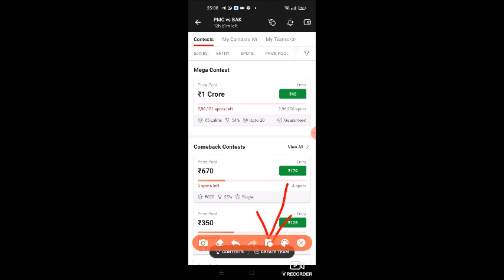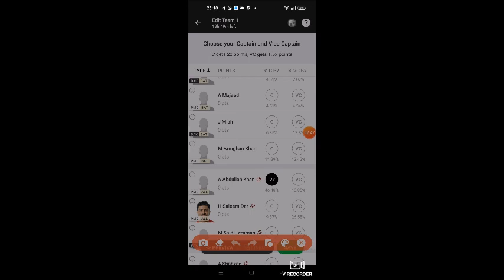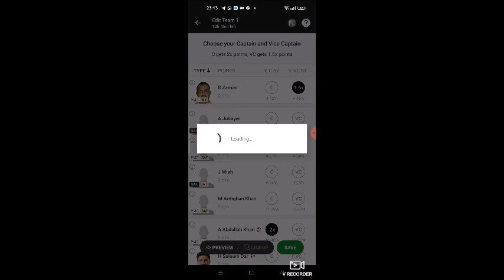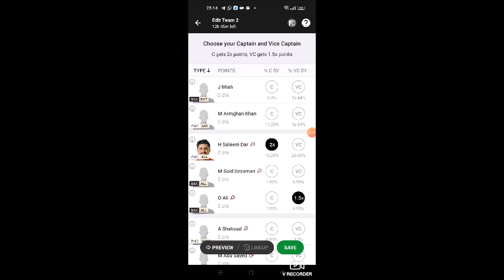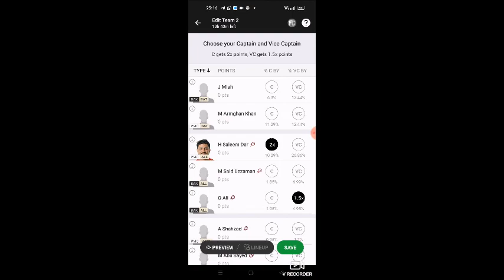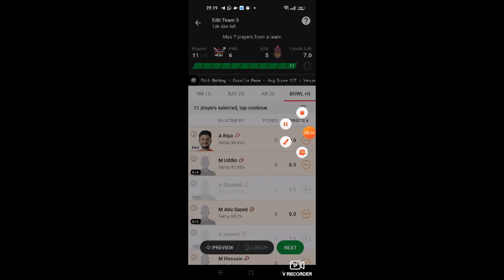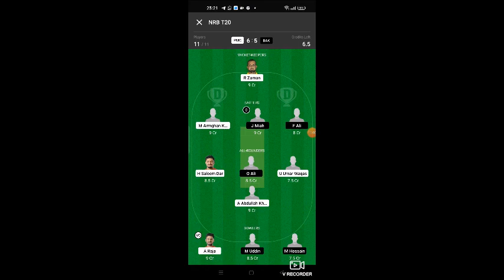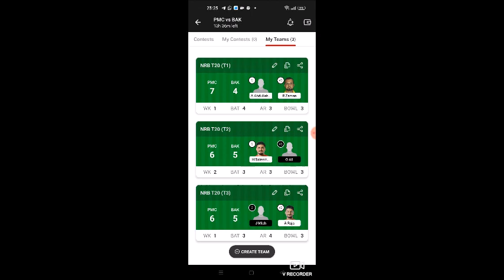PMC VS BAK Dream11 Team Prediction | PMC VS BAK Dream11 winning Team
Dream11 Today
PMC vs BAK team prediction
Wl team news today
PMC vs BAK Final prediction Today Match
PMC vs BAK match news
PMC vs BAK gl team
PMC vs BAK grand league winning team
PMC vs BAK RECORDS today win team
BAK vs PMC Final Gl team
BAK prediction today
BAK vs PMC match analysis
BAK vs PMC gl team analysis
BAK vs PMC players analysis
team BAK prediction Today MATCH
BAK vs PMC today gl teams
BAK vs PMC grand League team
PMC vs  BAK,PMC vs  BAK,PMC vs  BAK dream11
BAK prediction today, PMC vs  BAK dream11 team
today, PMC vs  BAK dream11 today Match, PMC
vs  BAK today match dream11 team, PMC vs
BAK today MATCH dream11 BAK prediction, PMC
vs  BAK MATCH dream11 team, PMC vs
BAK team today Match, PMC vs  BAK GL
BAK prediction today, PMC vs  BAK GL team
BAK prediction today, BAK vs PMC final dream11,
PMC vs  BAK Final dream11,PMC vs  BAK today
MATCH team dream11,PMC vs  BAK team
BAK prediction, PMC vs  BAK mega GL team
PMC vs  BAK, BAK vs PMC,PMC vs  BAK,
BAK vs PMC,PMC vs  BAK Dream11, BAK vs PMC
Dream11 team, PMC vs  BAK Dream11 BAK prediction,
PMC vs  BAK Dream11 Team, PMC vs  BAK Dream11